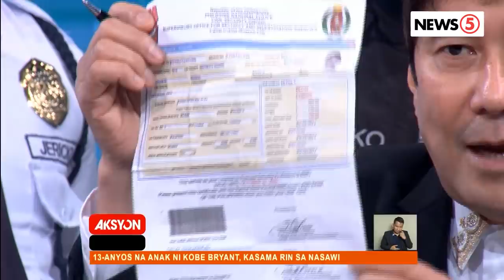Fixer ng lisensya ng guwardiya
Pinagdu-duty ng security agency sa Las Piñas ang mga guwardiya nito kahit pinoproseso pa ang kanilang lisensya.